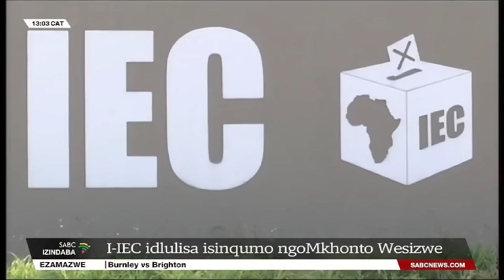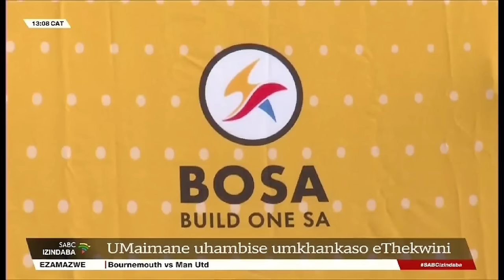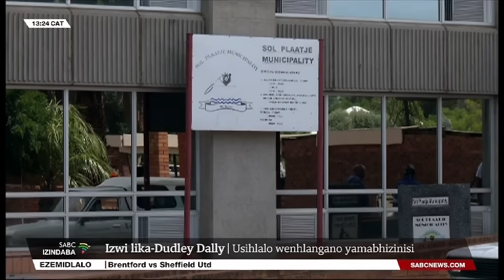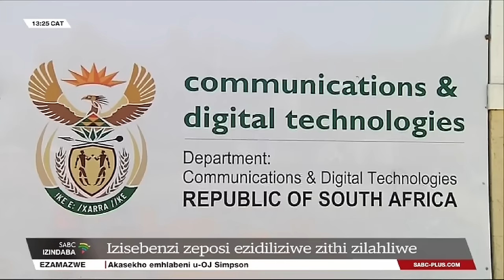Izindaba zesiZulu @13H00 | 12 April 2024